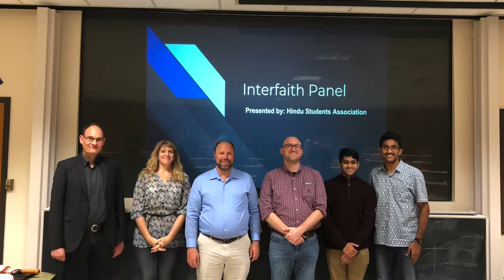UT Hindu Students Association - Most Outstanding Organization '18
We are proud to say we were awarded with not one... not two... but THREE awards by the Dean of Students at The University of Texas. These awards included:

-Most Outstanding Organization
-Best Cultural Organization
-Healthiest Organization

Thank you to all who contribruted!